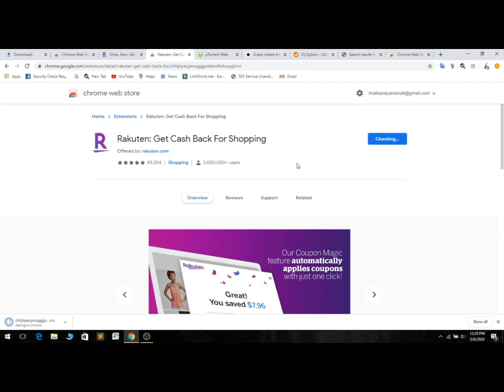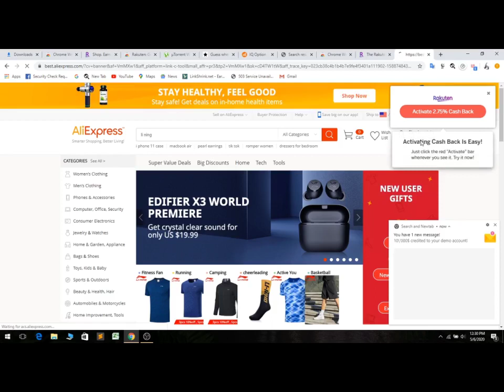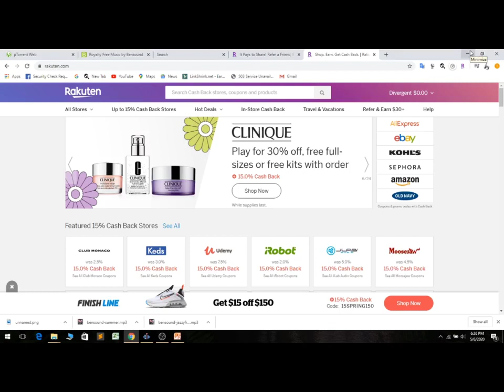Cash back - Shop smarter with Rakuten